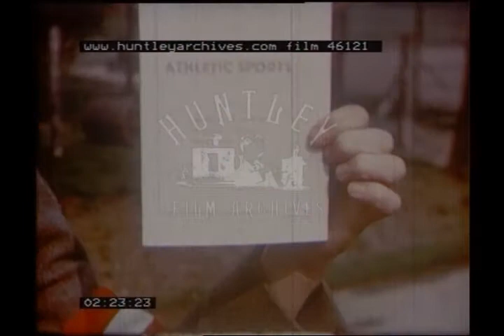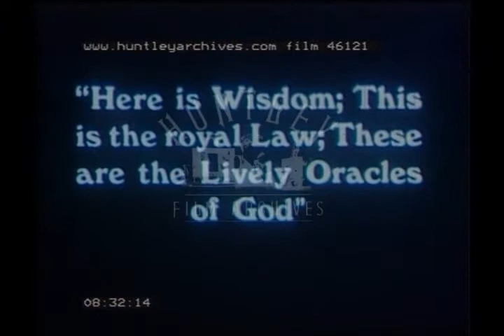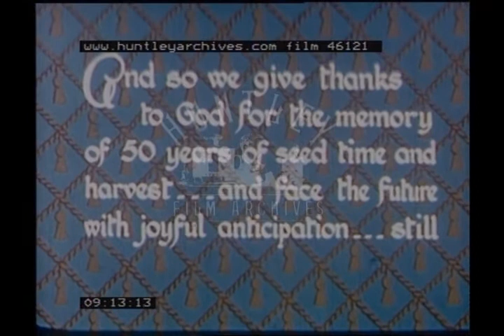Crusaders Union Scrapbook, 1970s - Film 46121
Crusaders Union Scrapbook, 1970's

Toy chicken with wobbling head. Railway Station and locomotive, with close up of wheels. Loco 30865 with the Crusaders Union shield on the front. Boys waiting on platform. Boys aboard waving from carriage. Train moving off and passing and the odd boy looking from the carriage windows when another train passes at speed.  Boys assemble for a group photo.  The 'Balmoral Southampton' at port.  Boys aboard.  Casting off the rope.  Leaving port with views of ships in harbour.  Boys crowded on the boat.  Man with microphone making an announcement. View of Ship 'Andres'. Captain at boats controls. Boys aboard waving. Railway and tracks.  'Royal Iris' ferry and boys looking over the side.  Waiting bus. Sign for University London Athletic Red Bus waiting. Boys entering ground.  A starting gun in the air. Close up of a Stop watch. Display of Shield and trophies.  Man doing shotput.  Track events.  Crusaders flag flying over the stadium.  Boys hold a banner 'Visit bookstall in pavilion'.  Gun raised to start race. Judges podium.  Commentary box.  Man in blazer wearing a white rosette.  Children racing. Prizes to girl and two boys. More track races and high jump.  Young people going up to receive prizes and shaking hands.  Poster 'Join us at Cru Camp!'  Man in office with lots of mail. Clock showing 12 noon at Station. Boys getting on train.  Three boys stand in row for camera. Parents waving goodbye as train 35021 leaves Waterloo. Distant view of Camp with tents. Sea views.  'Time to get up'.  Boys appear from tent.  Boys washing and cleaning teeth.  Using a broom to scrub one of the boys and holding a tin of AJAX cleaner up. Boy looking through binoculars and his hat pops off (Trick filming). Possibly France. View of a castle.  Boys jumping into a river.  A man sits eating banana (trick Reverse film as banana replaces skin).  Boys in the sea on surf boards.  A lifeboat goes down a slipway. St Paul's Corner, outside Crusaders Union building, street with lots of bunting for Royal occasion. Indoors a woman sitting at a desk. Field with haystacks and a man on top of wagon load of hay. Boys entering a building. Queens coronation and Queen Elizabeth II being presented with a bible. Red Crusader bible. Two men with bible. Boy presented a bible. Various quotes.